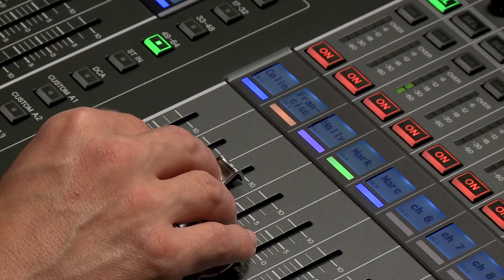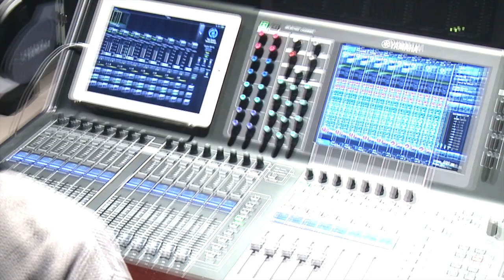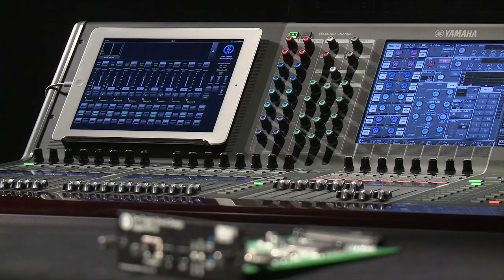Automatic Mixing Controller Card "Dugan-MY16"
The Dugan-MY16 is an automatic mixing card for Yamaha digital mixers that employs advanced technology from Dan Dugan Sound Design. When multiple microphone inputs need to be mixed without a script or pre-planned gain changes, the Dugan-MY16 can automatically optimize gain distribution over multiple faders so that the engineer is free to concentrate on the quality of the mix, rather than being chained to the faders. It's almost like having a talented assistant engineer keeping track of fader levels, lightening the overall workload and maximizing efficiency.

*The Dan Dugan automatic mixing is built into the QL series consoles; and will also be available on the CL series in the future by updating the firmware.